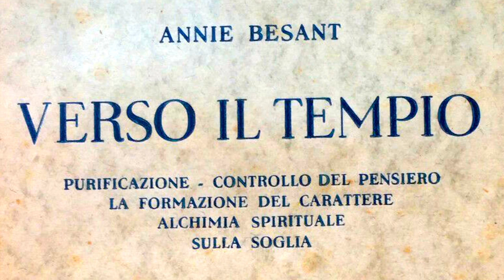14. La Formazione del Carattere (parte 4) - VERSO IL TEMPIO di Annie Besant